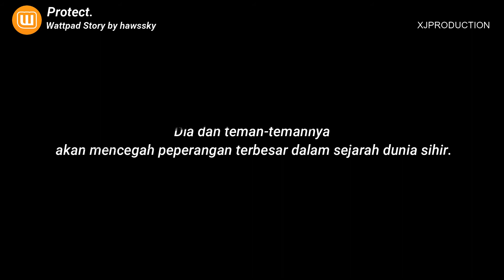Protect // Wattpad Story by hawssky